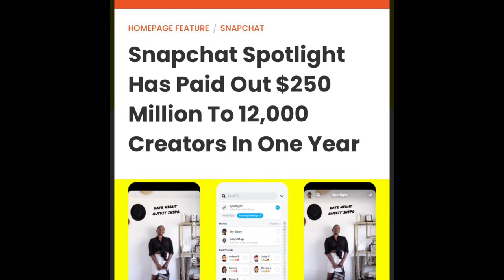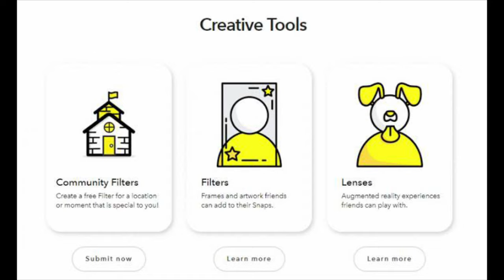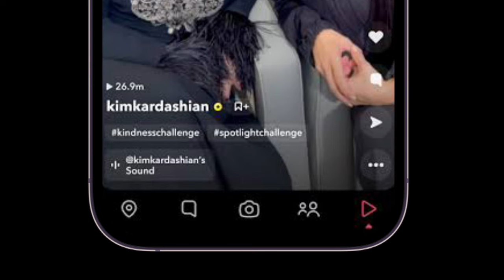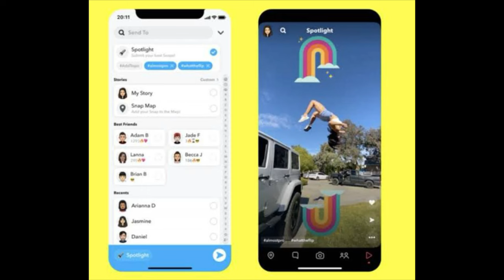How To Earn Money From Snapchat Spotlight | Snapchat Se Paise Kaise Kamaye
In this video I’m going to tell you about that how you can earning from Snapchat or make money with snap.